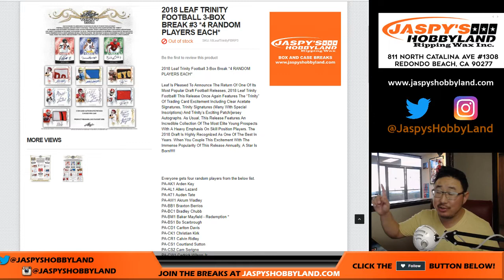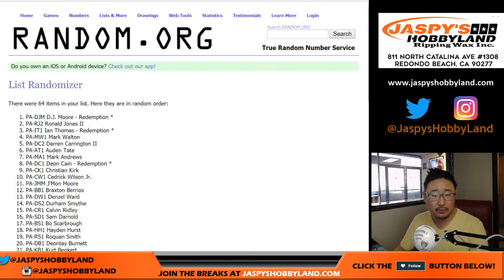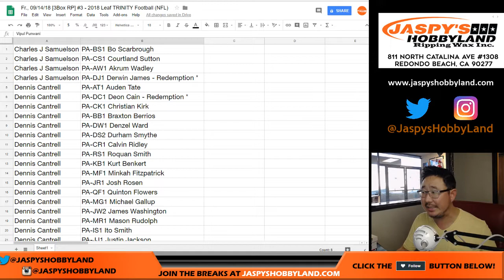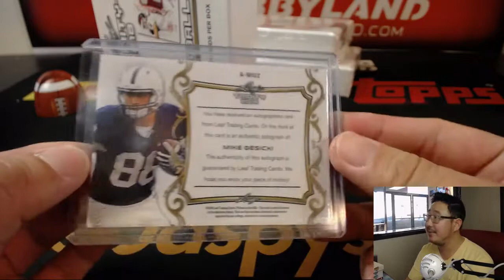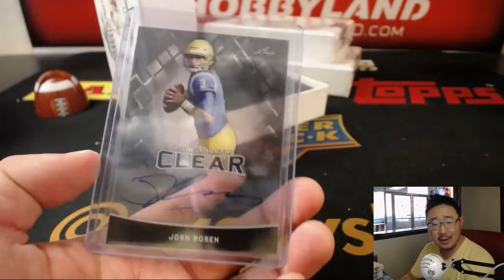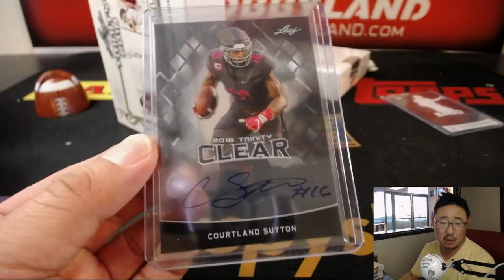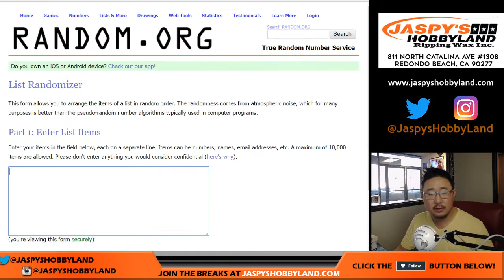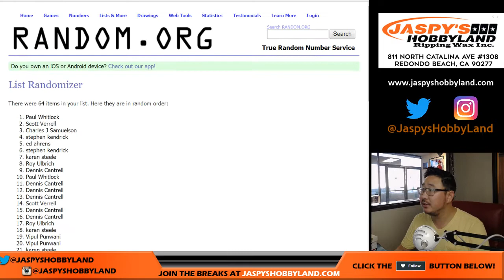Fr., 09/14/18 [3Box RP] #3 - 2018 Leaf TRINITY Football (NFL)